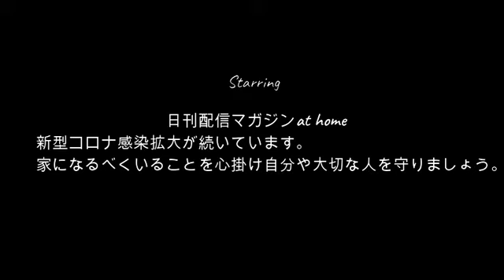【温泉旅館】ぜろわん!!養分達と旅館に来ました10月26日